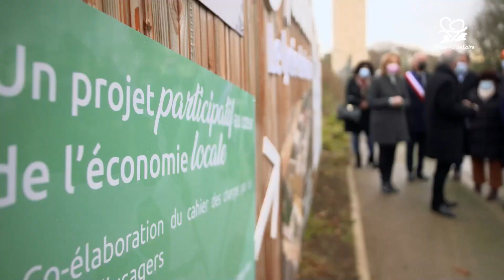Pose de la 1ère botte de paille et de la 1ère brique de terre au Lycée de Hanches (Eure-et-Loir)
📺 Retour en images sur le top départ pour le "lycée de demain", avec la pose de la première botte de paille et de la première brique de terre à Hanches (Eure-et-Loir) 🧱🌾

📷 François Bonneau, Président de la Région Centre-Val de Loire, Carole Canette, Vice-Présidente déléguée aux Lycées et à l'Apprentissage, le Maire de Hanches Jean-Pierre Ruaut et l'ensemble des élus du territoire étaient sur place pour cette cérémonie 🏗

ℹ️ Cet établissement économe, responsable, numérique, inclusif et ouvert sur son territoire accueillera 1200 élèves à la rentrée 2023. Un projet dans lequel la Région engage 60 millions d'euros 🏦